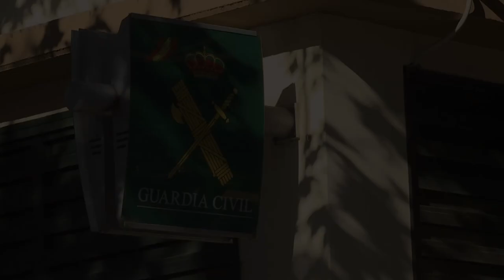Toma de posesión del General de Brigada Manuel Contreras, 4ª Zona de la Guardia Civil de Andalucía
El ministro del Interior, Juan Ignacio Zoido, presidió el pasado 16 de enero de 2017 en Sevilla el acto de toma de posesión del general de brigada Manuel Contreras Santiago como nuevo jefe de la 4ª Zona de la Guardia Civil en Andalucía. Zoido estuvo acompañado por el director general de la Guardia Civil, José Manuel Holgado; el delegado del Gobierno en Andalucía, Antonio Sanz; el director adjunto operativo teniente general Pablo Martín Alonso y el teniente general jefe del Mando de Operaciones, Laurentino Ceña Coro; entre otras autoridades civiles y militares.
En su intervención, el ministro del Interior felicitó al nuevo jefe de la 4ª Zona, el general Contreras, del que destacó su trayectoria profesional y al que le transmitió “toda mi confianza, pues tus sentimientos hacia esta tierra y determinación te van autoimponer un compromiso exigente por querer responder con solvencia a todas tus expectativas y demandas de seguridad”. Asimismo, Zoido ha tenido unas palabras de agradecimiento para su antecesor, el general Ceña, “un hombre grande de talla y oficio que se ha dejado la piel trabajando por la seguridad de todos los andaluces”, ha afirmado.

Juan Ignacio Zoido puso de relieve “el brillante comportamiento” y profesionalidad de los agentes de la Guardia Civil en Andalucía, una Comunidad que, según ha destacado el ministro, presenta hoy en día la tasa de criminalidad más baja de los últimos 12 años -39,6 infracciones penales por cada 1000 habitantes- y 3,4 puntos inferior a la media nacional.

En este contexto, el ministro del Interior también se ha referido a los nuevos retos y amenazas a los que se enfrenta la sociedad como el terrorismo yihadista, poniendo hincapié en que “la seguridad absoluta nunca existe, porque siempre existen riesgos”, pero afirmando que “todos los españoles podemos estar tranquilos porque nuestras Fuerzas y Cuerpos de Seguridad del Estado dan muestras cada día de su profesionalidad y compromiso, y su trayectoria de muchos años en la lucha antiterrorista les avala. De hecho, -ha añadido- en España han sido detenidas 676 personas relacionadas con el terrorismo yihadista desde 2004”.

En este contexto, Zoido remarcó que “no hay ningún indicio de que pueda producirse un atentado” y que, de hecho, “el nivel de alerta continúa siendo de 4, no se ha modificado, pero está claro que nunca bajamos la guardia”, ha afirmado.

El ministro del Interior ha recordado que como ya dijo en su primera intervención ante la Comisión de Interior en el Congreso, “el terrorismo y sus víctimas van a ser una de las preocupaciones principales de mi mandato”, al tiempo que ha subrayado su compromiso por desarrollar una legislatura “de concordia”, ya que “seguridad y concordia pueden ser un binomio inseparable pues concibo la seguridad como algo que tenemos que hacer juntos, para que el resultado sea el de todos”.

“Una unión”, que le ha trasladado al nuevo general jefe, “también concierne a unidades como esta Zona. Así-le ha dicho-, habrás de caminar hacia el encuentro con otros actores de la seguridad, pues, como bien sabes, la coordinación y la compenetración con todos ellos es primordial para sumar el éxito de esa labor colectiva que es la seguridad de todos los ciudadanos”.